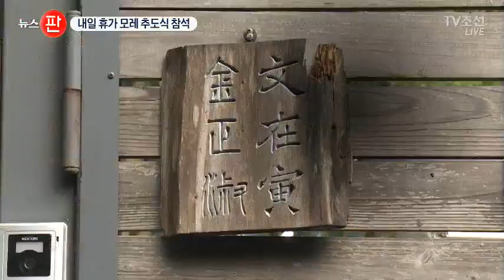문재인 대통령, 취임 초 이례적 휴가…盧 추모식 참석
문재인 대통령이 취임 2주도 안돼 경남 양산 자택으로 짧은 휴가를 떠났습니다. 갑작스런 대선으로 제대로 쉬지 못한 때문이라고 청와대는 설명했습니다. 휴가를 마친뒤 노무현 전 대통령 추도식에도 참석합니다.